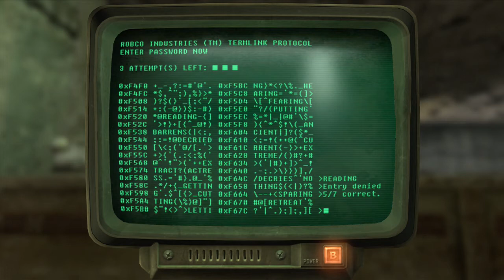Fallout New Vegas Walkthrough w Commentary - Part 15 - Bison Steve Hotel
Hardcore Mode
Wasteland

I begin my ruthless invasion of the Bison Steve Hotel. Will I survive? Watch it, and you tell me.

Spoiler Alert: I win. I always win.